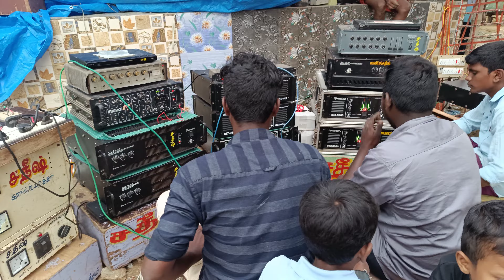உசிலை அருகே காரிகுட்டிபட்டி திருவிழா (சதிஷ் ஆடியோ காங்கேயநத்தம்)